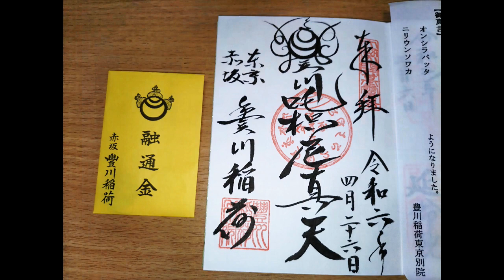#432 豊川稲荷東京別院（港区）スピンオフ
X（旧Twitter）にて「お稲荷さん🦊めぐり」を進めている最中、港区の「豊川稲荷東京別院」を訪れた。

外国人観光客も多く、お稲荷さんの外国人人気を改めて感じました。

こちら、お寺さんとのことなので、スピンオフとしてアップいたします。